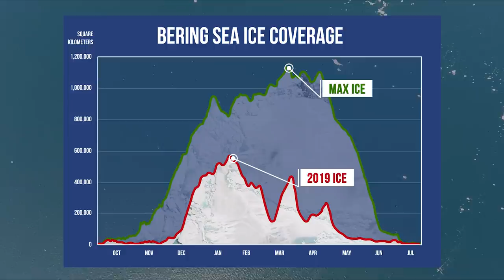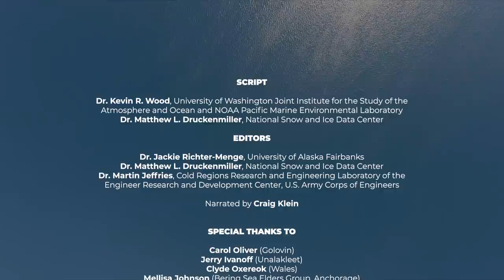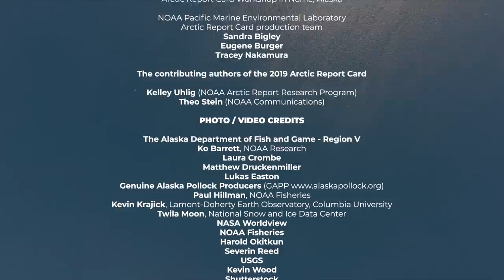Arctic Report Card 2019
Arctic Report Card: Update for 2019 - Tracking recent environmental changes, with 12 essays prepared by an international team of 81 researchers from 12 different countries and an independent peer-review organized by the Arctic Monitoring and Assessment Programme of the Arctic Council.